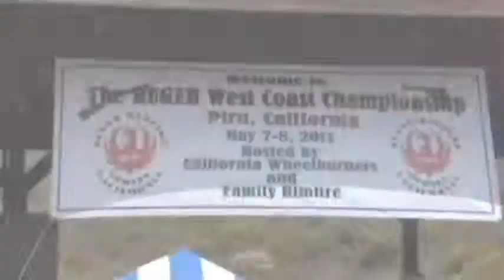Ruger West Coast Championship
Join ATSN at the Wes Thompson Rifle Range in Piru, CA  as top pistol competitors vie for the Ruger Rimfire Championship. ATSN Host, James B. Towle takes us to the action and gives a glimpse of the event, shooters and hospitality at this family friendly event.